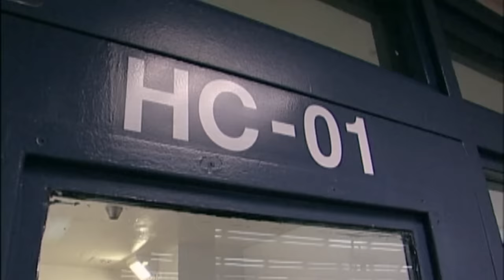'I Want My Attorney!': Irate Woman Gets Arrested for Impersonating FBI Agent (JAIL)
In Tampa, FL a woman pretending to be an FBI agent gets thrown in a holding cell for not complying. Deputies have to intervene after they fear a man may attempt to hurt himself. In Portland, Oregon a man comes in with a huge gash on his head saying he doesn't remember anything after overdosing.